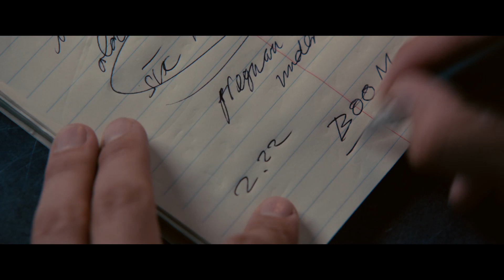2:22 - Hora Fatídica (Trailer Legendado)